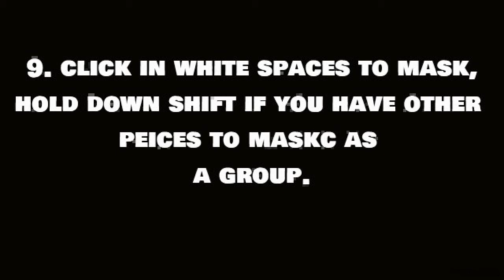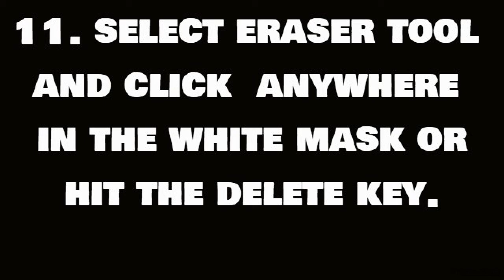Coreldraw white back ground removal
Coreldraw white back ground removal using Coreldraw X6 and Photopaint X6